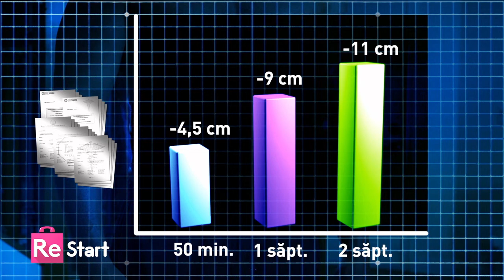Centură de slăbit Sauna Reducer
Abdomen de invidiat cu centura de slăbit Sauna Reducer! Centura abdominală pentru slăbit ReStart | AloShop stimulează transpirația prin efect de sauna și intensifică arderea grăsimilor în zona burții, coapse, șolduri, fese. Bandă/curea modelatoare termică tip burtieră, unisex femei/bărbați